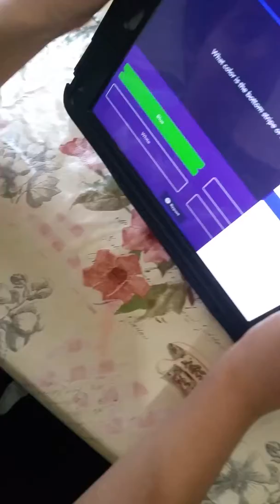26th November 2016